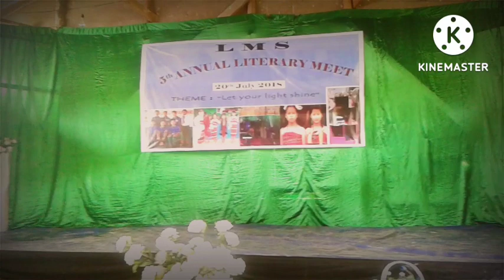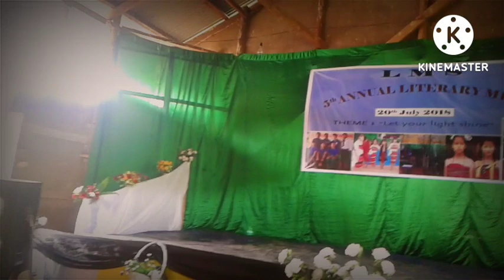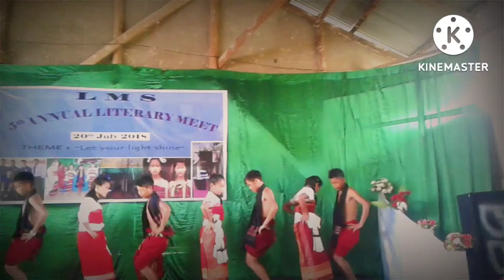LOTONG MEMORIAL SCHOOL, BILEI#LITERARY MEET# 2018